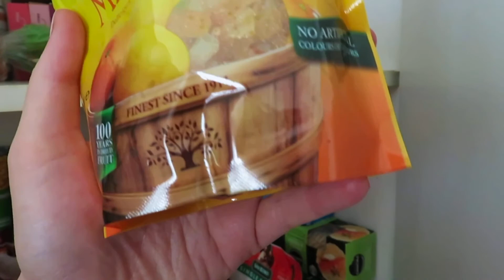VLOGMAS DAY 3 | NEW BEDSIDE TABLES 😁 HEALTHY LUNCH 🍓🍌 & MORE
In today’s video I was slack with time as I had a study day today, so I tried to do as much interesting stuff as possible!
Leave comments of ideas for vlogmas you would love to see, I’m always open to suggestions!!

If you enjoyed this video then don’t forget to give this video a massive thumbs up!